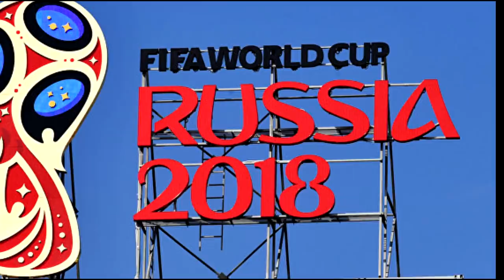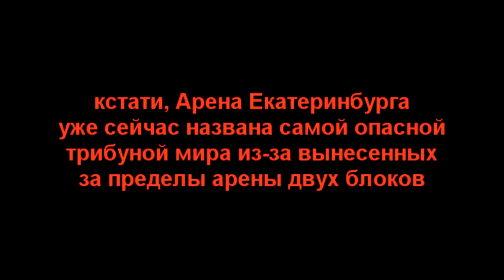⚽ А Вы поедете на Чемпионат?